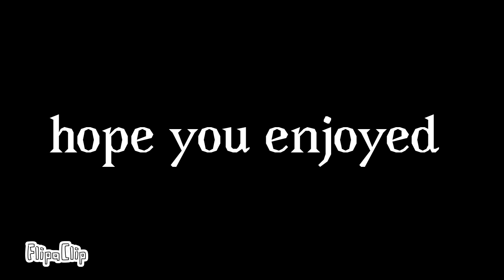The Poviet Union's national anthem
This is the Poviet Union's national anthem